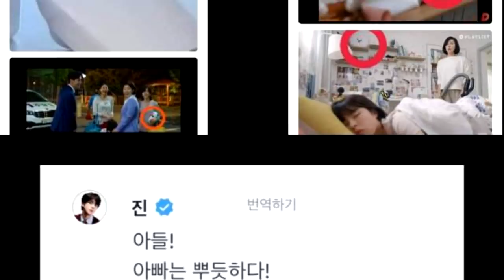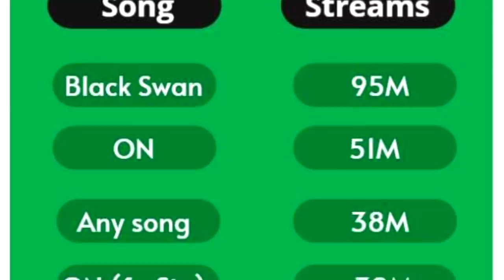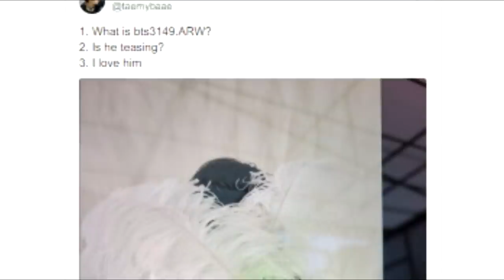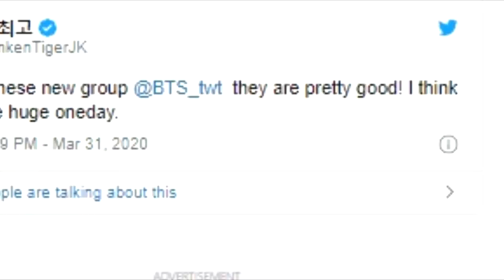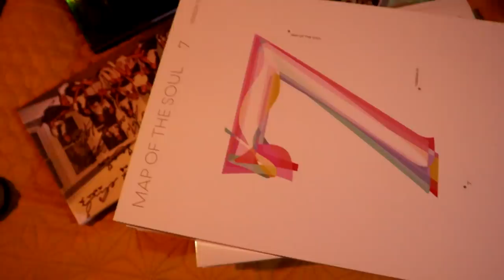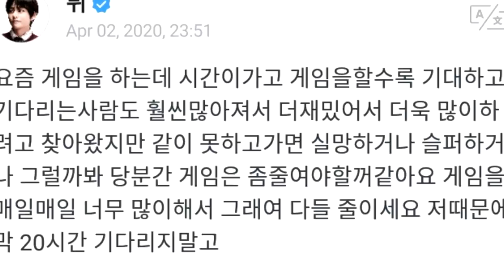LA NOVIA DE JUNGKOOK? | V PREOCUPADO POR SUS FANS | ARMY NO SABE QUE PENSAR POR LA FOTO DE V